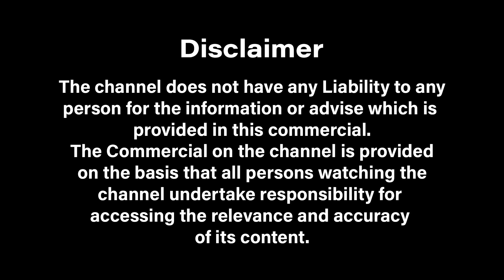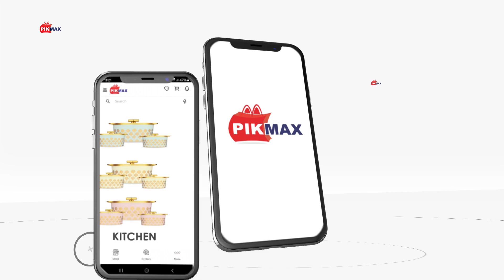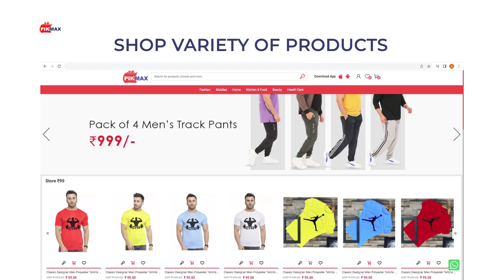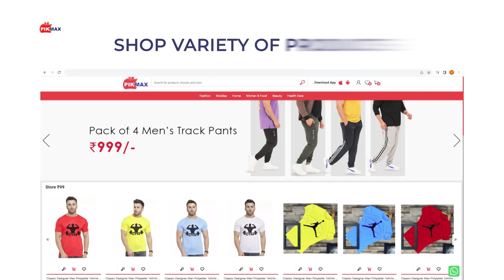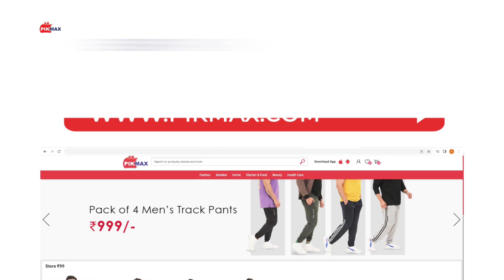Electric Mini Mixer Grinder & Blender | PIKMAX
The Mini Mixer is a compact, portable, and easy-to-use kitchen essential! Perfect for grinding dry spices, grains, coffee beans, and more. Blend shakes, lassi, chutney, and puree with ease. Its sharp stainless steel blades tackle hard ingredients like raw turmeric, herbs, nuts, and seeds—ideal for quick, fresh results every time.

FEATURES:
- Masala Grinder
- Corded Electric Grinder & Blender
- High Speed Grinding
- Perfectly Grinds Spices, Coffee Beans, Nuts
- Blend Shakes & Chutney
- Stainless Steel Blade
- Single Button Operation
- Can grind in few Seconds with Push Button
- Compact
- Easy to Store
- Smart Design
- 150 Watt Motor
- Transparent Lid